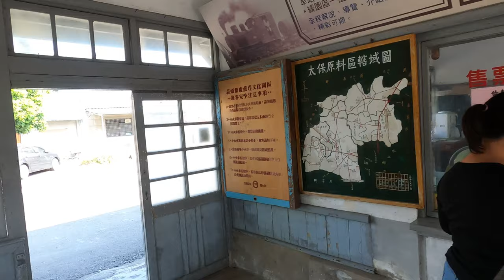奮起湖阿里山嘉義之旅_EP11_蒜頭糖廠蔗埕文化園區_五分車_201026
2020年10月26日奮起湖阿里山嘉義之旅
EP11_蒜頭糖廠蔗埕文化園區